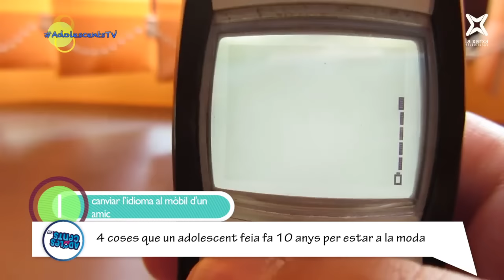Adolescents.cat 3x10 TV - 03/12/16 -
Ens pots veure en directe cada dissabte a les 12h a La Xarxa de televisions locals de Catalunya i diumenge a les 22:30h al canal 159 de Movistar+.